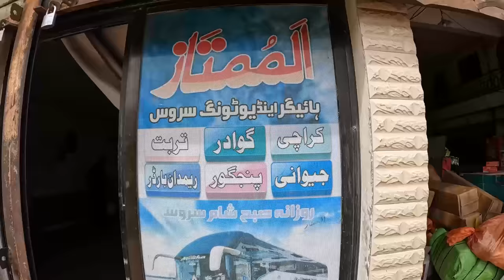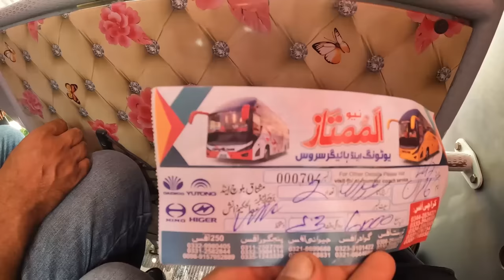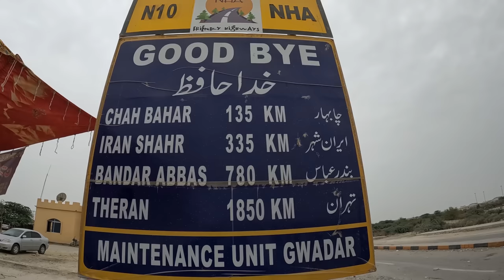Pakistan to Iran by Road | Iran Vlog 1 | کراچی سے ایران تک سفر | Kamy The Traveller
Pakistan to Iran By Road In Bus | Rimdan Border  | Pak-Iran Boder |